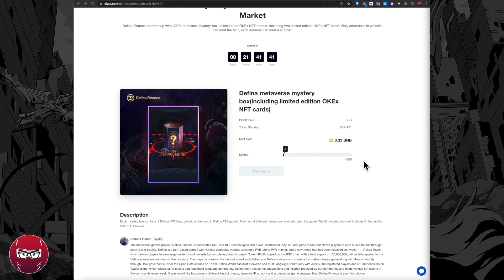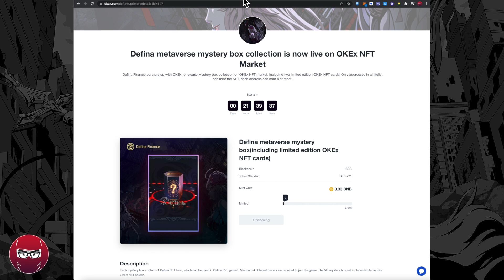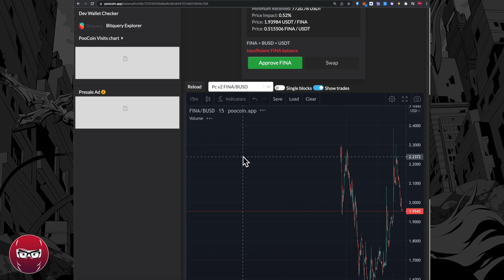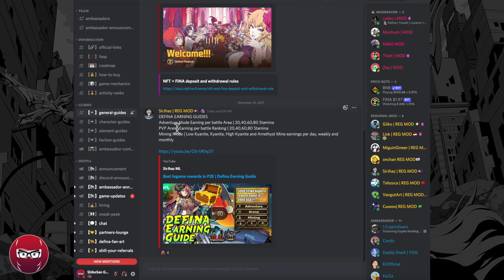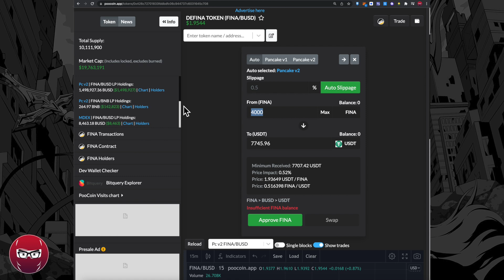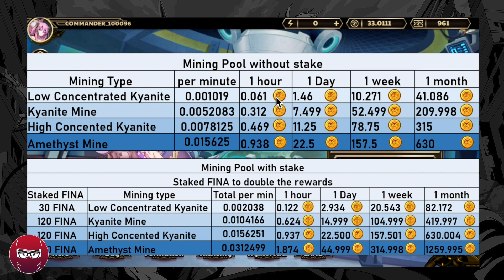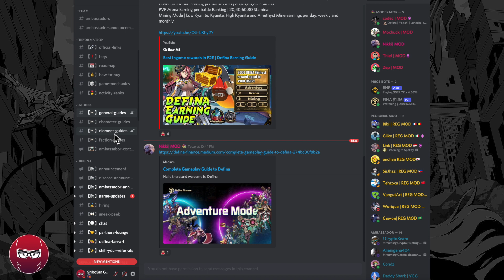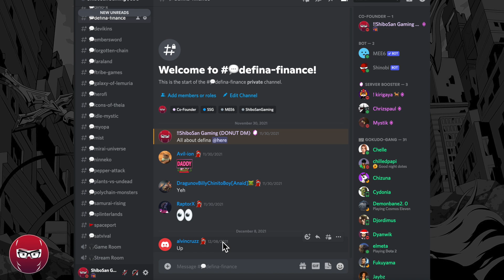Mga Earnings + Tips + 5th NFT Sale - Defina Ep3 - Play to Earn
👉 $FINA: 0x426c72701833fddbdfc06c944737c6031645c708

BNB/BSC: 0x6CA46BeB8aa15c4696867d1Fc84b88BdA5729220
ETH/ERC20: 0x6CA46BeB8aa15c4696867d1Fc84b88BdA5729220
WAX: ksouk.wam